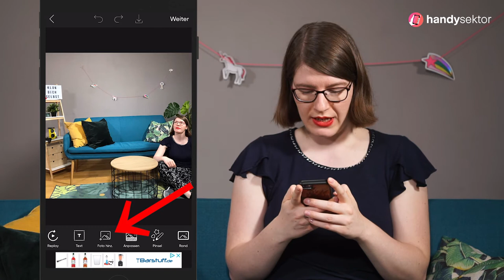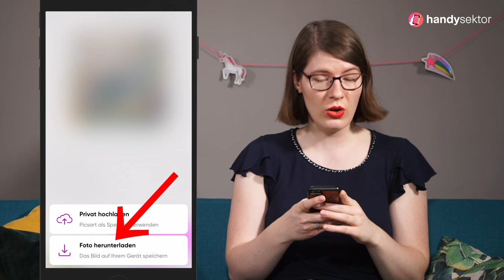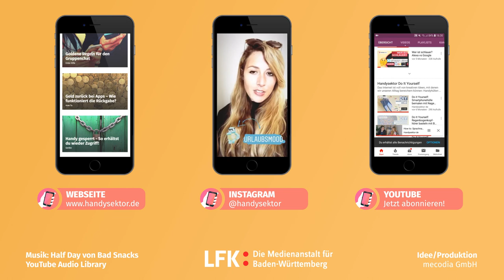Foto-Idee: So klonst du dich in deinen Fotos!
Mehr Infos und viele andere coole Idee gibt's wie immer auf handysektor.de